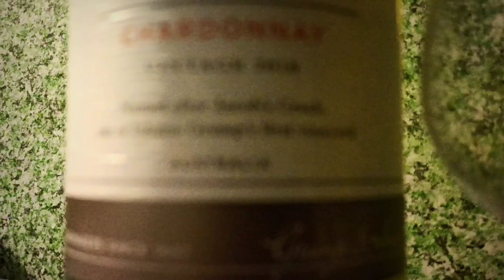Jacob's Creek Cinematic B-Roll - by: Behind the LENS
One of the most famous Wine maker in the world. Wine producer since 1847

This is not a paid ads or video. just want to practice my ability on videography.
credits to Jacob's Creek.